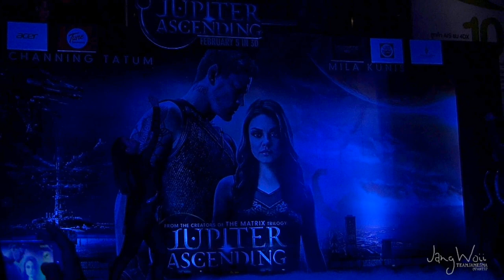เจมส์ มาร์ - @เปิดตัวภาพยนตร์ Jupiter ascending FULL